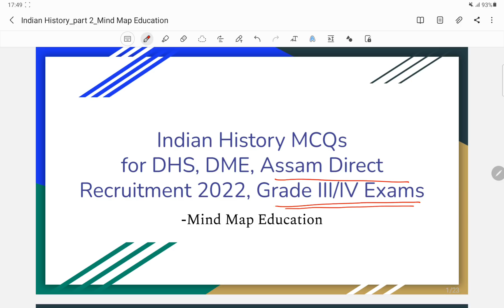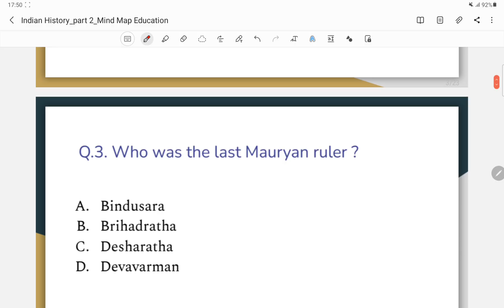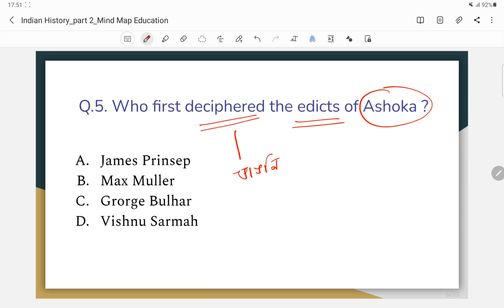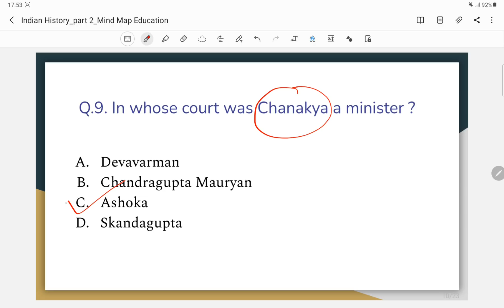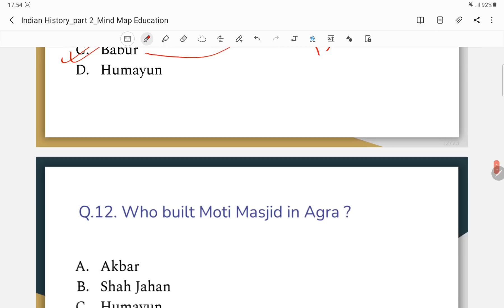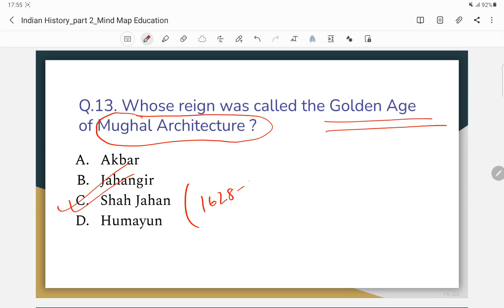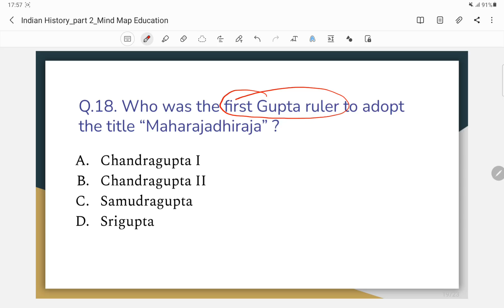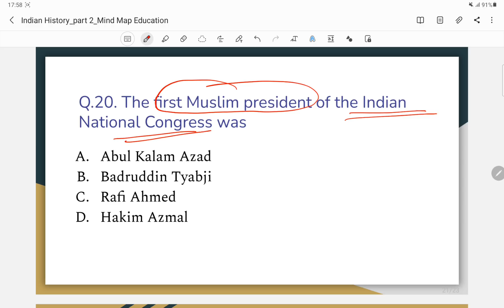Indian History part 2 || DHS Question and Answers || Assam Direct Recruitment 2022 || Grade 3 and 4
In this video we have discussed 20 probable Indian history MCQs for upcoming DHS Examination 2022 and Assam direct recruitment 2022

Instagram.com/mindmapeducation